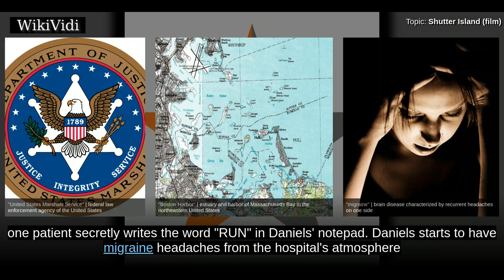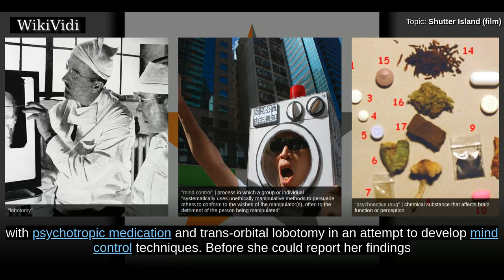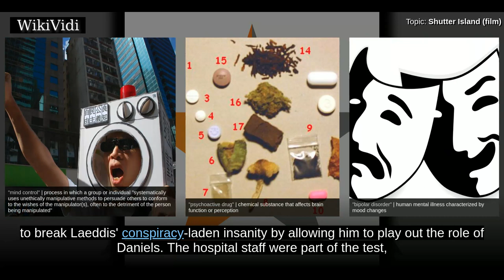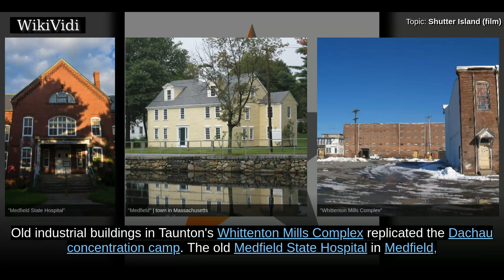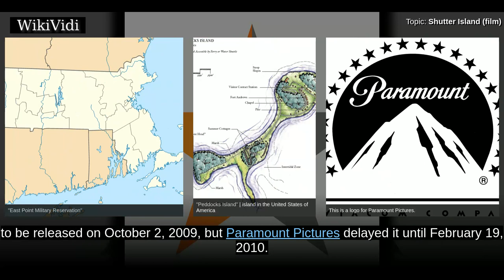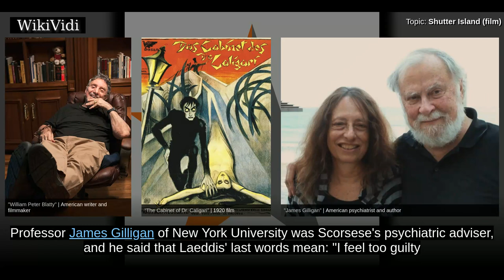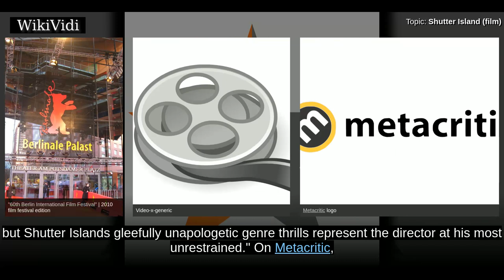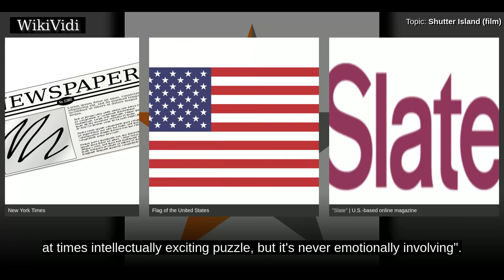SHUTTER ISLAND (film) - WikiVidi Documentary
Shutter Island is a 2010 American neo-noir psychological thriller film directed by Martin Scorsese and written by Laeta Kalogridis, based on Dennis Lehane's 2003 novel of the same name. Leonardo DiCaprio stars as U.S. Marshal Edward "Teddy" Daniels who is investigating a psychiatric facility on Shutter Island after one of the patients goes missing. Mark Ruffalo plays his partner officer, Ben Kingsley is the facility's lead psychiatrist, and Michelle Williams is Daniels' wife. The film received generally favorable reviews from critics and grossed over $294 million at the box office.

Shortcuts to chapters:
00:00:50 Plot
00:05:25 Production
00:07:15 Music
00:07:59 Genre
00:09:22 Release

Copyright WikiVidi.